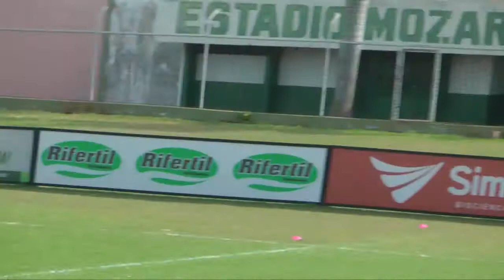RIO VERDE X ATLETICO - Sub 20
FILMAGENS COM EDIÇÕES
Filmagens profissionais esportivas e edições dos melhores lances com curriculum para atletas, clubes e agentes.
As edições de vídeos proporcionam aos atletas a oportunidade de apresentarem por meio de um vídeo com artes personalizadas na internet ou dvds. Um marketing indispensável na carreira dos atletas.

FILMAGENS PARA EVENTOS, CASAMENTOS, ANIVERSÁRIOS E FESTAS.